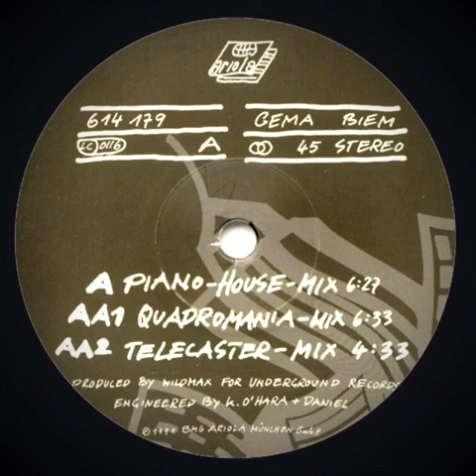The Ya Ya’s - Looove (Piano House Mix) Old Skool Breakbeat Euro House (1991)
Written by Klaus Munzert.

Remixed by Helmut Josef Geier.

Ariola Records, 1991.